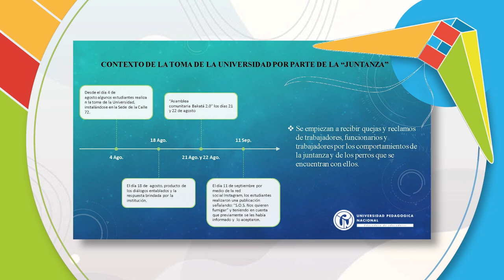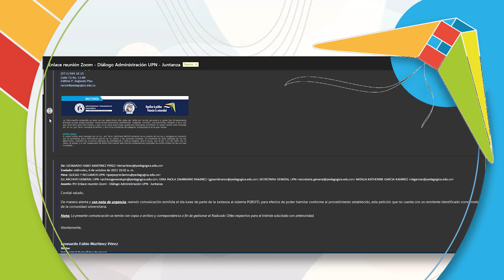Rector de la Universidad Pedagógica invitó al diálogo a estudiantes de la toma de la calle 72